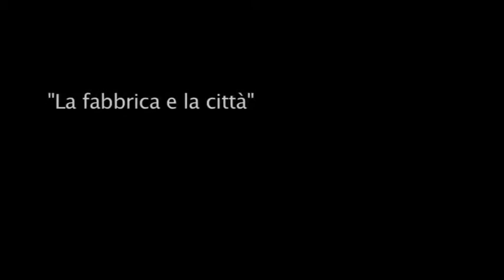LA FABBRICA E LA CITTA' [PORTO] - GIUSEPPE CAVIGLIA - ANEDDOTI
Intervista a Giuseppe Caviglia. La fabbrica e la città. Progetto realizzato con il contributo di Fondazione De Mari pubblicata il 16 dicembre 2013.

Savona era di sinistra. Le navi militari attraccavano di punta per far scendere gli americani.

Gli americani costruirono il porto a Livorno perchè lì veniva prima il lavoro mentre a Savona prima pa politica quindi non volevano gli americani.